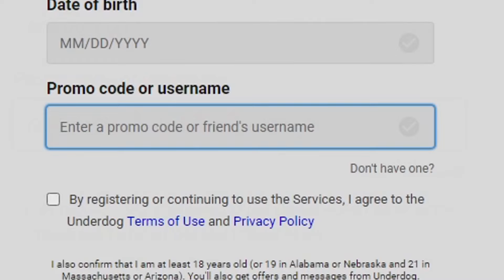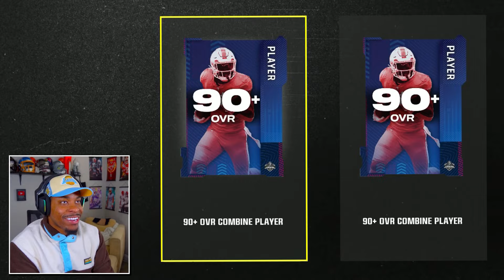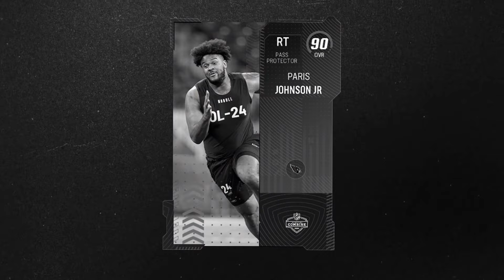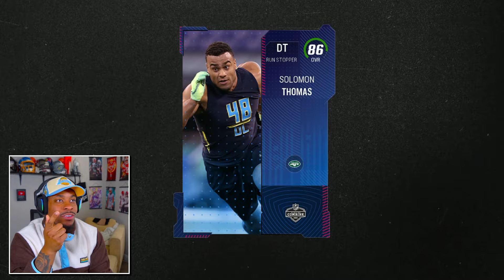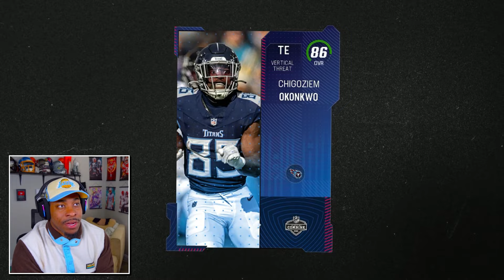This Combine Promo Is The BEST Promo All Year .. Madden 24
This Was the BEST Promo ALL Year .. Madden 24

Twitter 👉 @VictionaryHD
Instagram 🤳 @VictionaryHD
Tik Thot 💩 @thevictionaryhd
SnapChat 👻 @IsThatVic